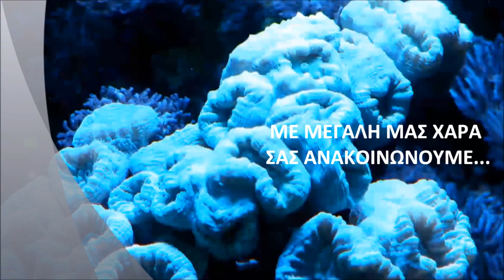Plant and Frag Swap Meeting - 21/4 Athens 2013